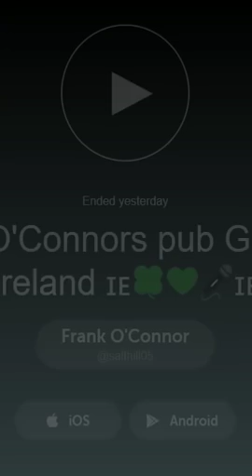Frank O'Connor on Periscope Live O'Connors pub Galway Ireland 🇮🇪🍀💚🎤🇮🇪